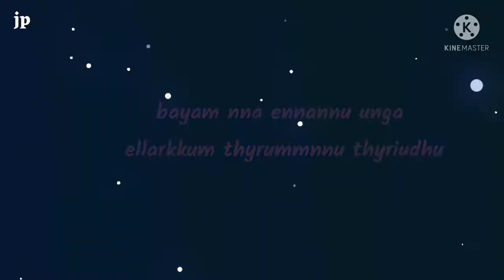jallikattu lyrics status videos Tamil, jallikattu mass lyrics status videos,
jallikattu lyrics status videos